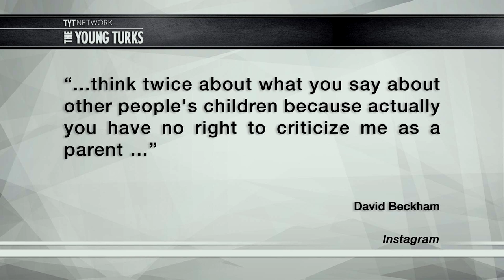David Beckham: Back Off My Daughter And Her Pacifier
David Beckham fights back against a Daily Mail article about his version of child rearing. The Daily Mail attacked the Beckhams for allowing their four year old to still use a pacifier. Beckham struck back against his critics. Ana Kasparian (The Point) and Becca Frucht hosts of The Young Turks discuss.

Who do you side with: Beckham or The Daily Mail?

"David Beckham scored a goal for parents Monday, striking back against all the critics who tell us they know how to parent our children better than we do.

Beckham, known as much for his physique and his wife Victoria as his incredible soccer career, was reacting to a Daily Mail story criticizing his daughter's use of a pacifier (a "dummy" in U.K. parlance) at age 4.

"Experts warn David and Victoria Beckham's little girl may end up with 'speech or dental issues' if she continues to use one," warned Sunday's edition, posting a picture of Harper in West Hollywood with her famous father."

The Largest Online News Show in the World. Hosted by Cenk Uygur and Ana Kasparian. LIVE STREAMING weekdays 6-8pm ET.